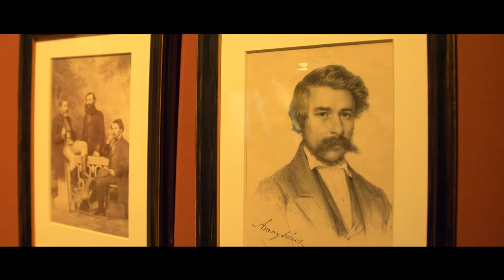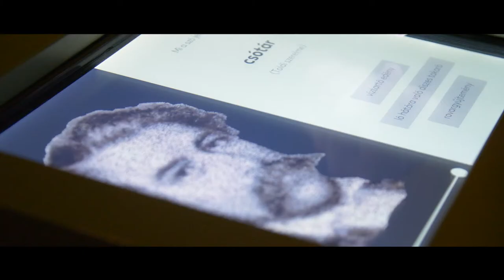Gondolta a fene! – Arany János: Családi kör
Azok az emberi érzések, szituációk, jelenségek, amelyeket Arany János megélt és megírt, ma is ugyanúgy jelen vannak, foglalkoztatják a kor emberét. A Gondolta a fene! egy rendhagyó sorozat, amelyben nem csak költők, írók beszélnek Arany Jánossal kapcsolatos gondolataikról, hanemfilmrendezők, színészek, dalszerzők, papok, pszichológusok is, akiknek egytől-egyig személyes élményt jelent egy-egy Arany-vers, ballada, a költő életművének ismerete.